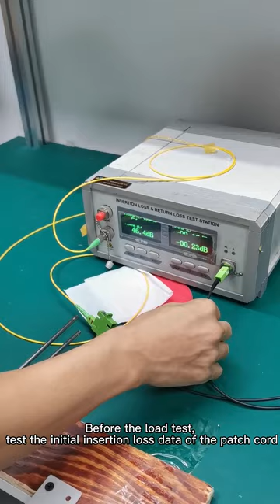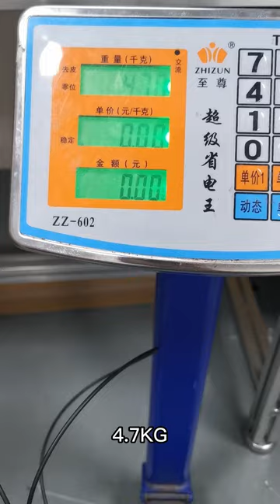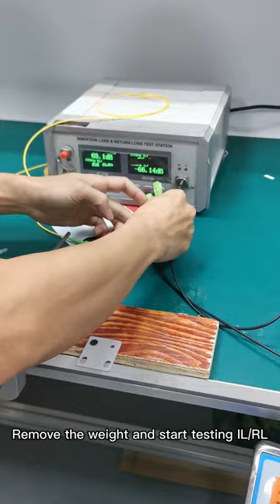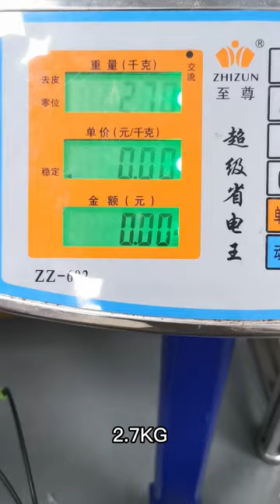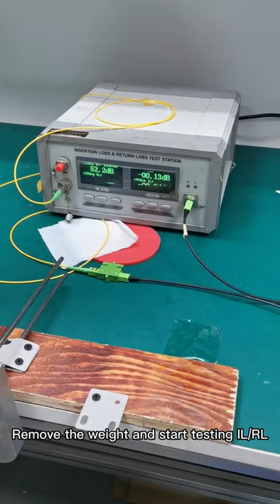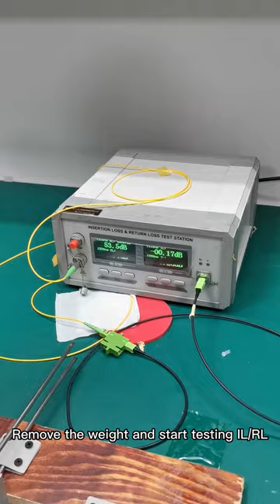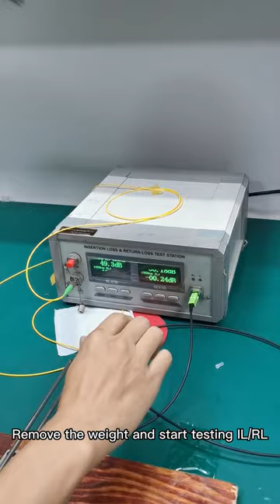pushable and pullable fiber optic patch cord weight bearing test and Twist test